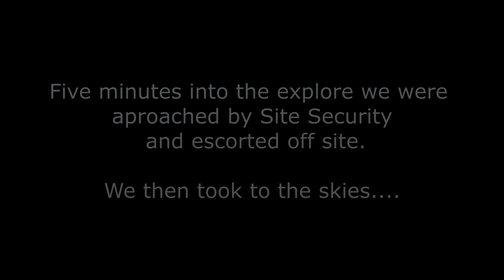Abandoned Camelot Theme Park Explore (Getting Caught) Urban Exploration, Urbex uk.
The North West Urban Explorers explore Camelot Theme Park. We got  10 mins in before getting caught. So we took to the skies..